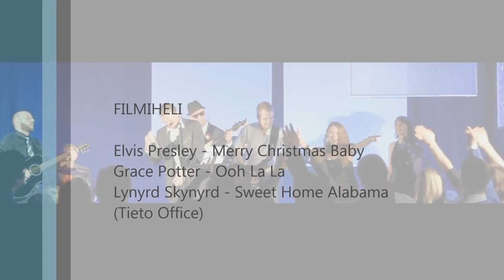"The Tietonator" christmas performance 2015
Tieto Estonia's special christmas project